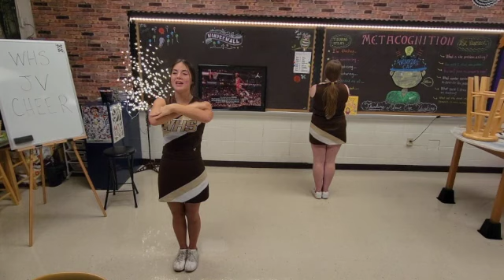BB EE AA TT, beat those Knights! SD 480p